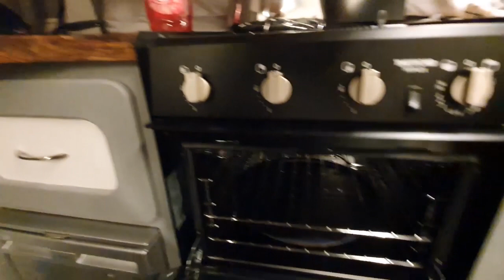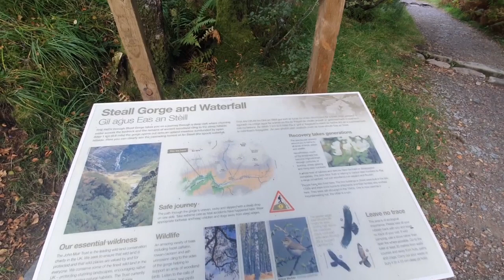FIRST NIGHT in my fresh VAN CONVERSION | Van Life Scotland Ep2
So this video ended up being more about the dog's enjoying VAN LIFE rather than us enjoying Van Life!!
This video marks the start of our FIRST VAN LIFE ADVENTURE in my freshly CONVERTED SPRINTER CAMPER VAN.. We spend our first ever night in the van as well as exploring some of Scotlands beautiful scenery.

This is my first 'travel style' Vlog, so bear with me guys.. let me know what you thought in the COMMENTS section below :)